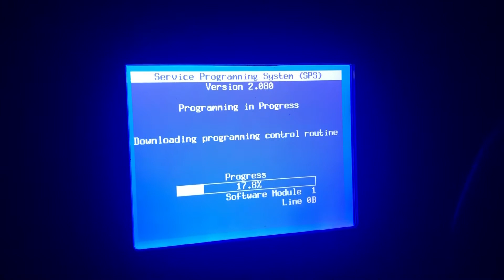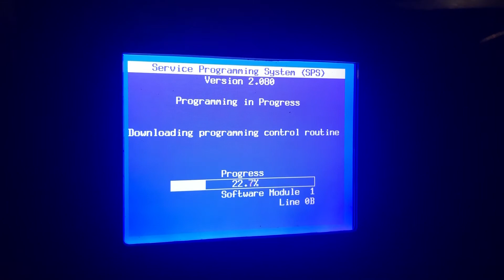Tech2 programming Junkyard PCM for my Tahoe!!!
As the title states I am attempting to reprogram a junkyard PCM to function correctly in my 2007 Chevy Tahoe. We’ll see how it goes!! And for the people who want to know how to change the VIN if this works I will make another video showing how I did it step by step!!!